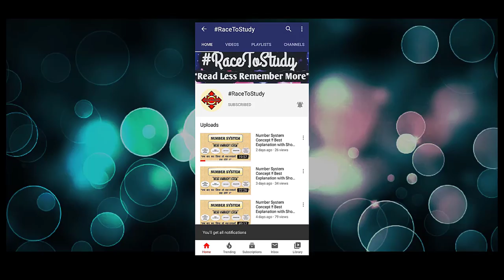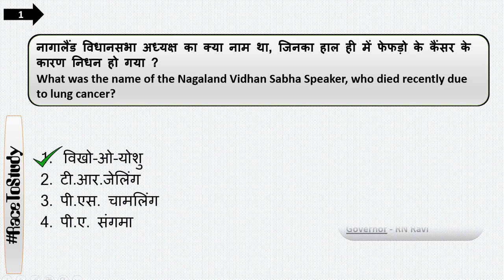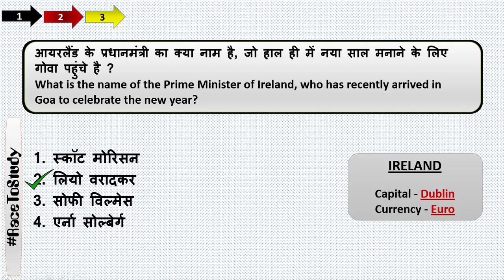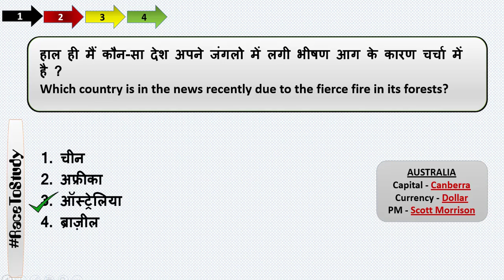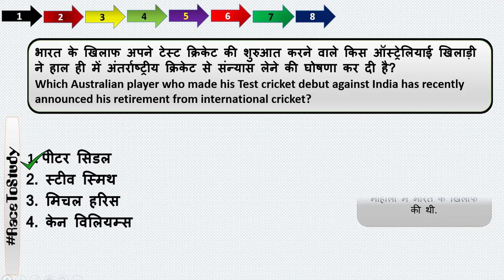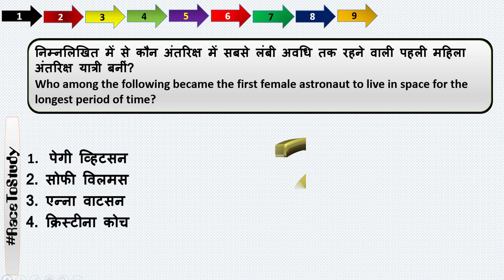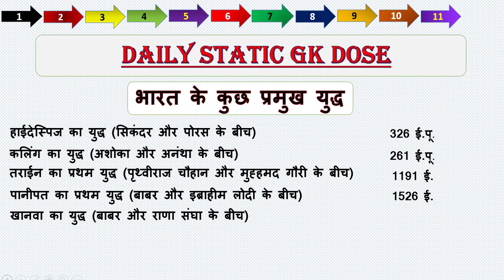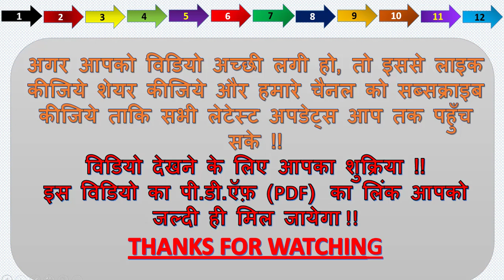1:00AM Next Exam #1 | 1st January 2020 Current Affairs | First January 2020 Current Affairs | Hindi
1:00 AM Next Exam #1 |  first January 2020  Current Affairs | First January Daily Current Affairs | Hindi

1:00AM Next Exam #1 | 1st January 2020  Current Affairs | First January 2020 Current Affairs | Hindi

1 january 2020 current affairs.

In this video 1st january 2020 most important questions are to be covered.

For Weekly current affairs.

For Number System Videos.

PDF LINK GIVEN BELOW..

DEAR FRIENDS,